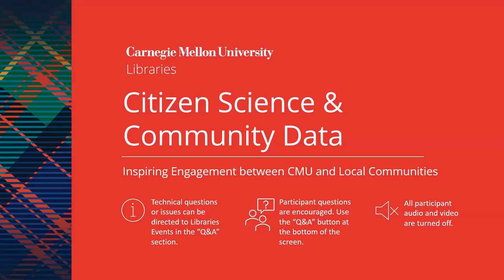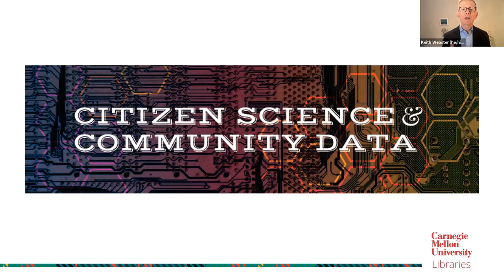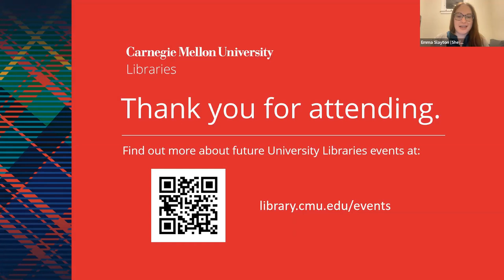Citizen Science and Community Data: Inspiring Engagement Between CMU and Local Communities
On January 31, a panel of experts from around Carnegie Mellon University gathered for a virtual discussion celebrating the impact of citizen science and community data in Pittsburgh and beyond. Moderator Emma Slayton, the Libraries’ Data Curation, Visualization, and GIS Specialist, explored the exciting work of three CMU leaders as they shared their passion for community-focused projects, innovative approaches to engaging communities in collecting and utilizing their own data, and ideas on how those in academia can support community-led advocacy.